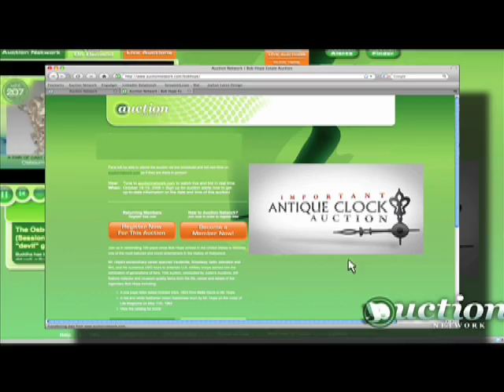Fontaine's Auction: French figural bronze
This French figural bronze and marble annular clock features two nude women embracing a tall torchier. This clock is very clean and in good condition. Don't be surprised if this timepiece sells for more than $10,000.

Discover hundreds of amazing clocks at the Important Antique Clock Auction live on Auction Network on Saturday, Nov. 8 beginning at 10am/12c. This is a clock collector's dream! What a treat to have this many artist-made and rare clocks in one place. You have the opportunity to bid on Wagon Springs, Double Steeples, Ferris Wheel, French Industrial Clocks and Floor Standing Astronomical Regulators.

Each clock in this auction has been painstakingly examined for condition and authenticity by an expert watch and clockmaker. Two-hundred fifty clocks will be sold in numbered order in the main auction. Each clock is fully described and guaranteed. You can take part in this not-to-be-missed event live on the Auction Network. Register now for this auction. It's free, and easy on auctionnetwork.com. So, set your clocks and Watch, Bid and Win!